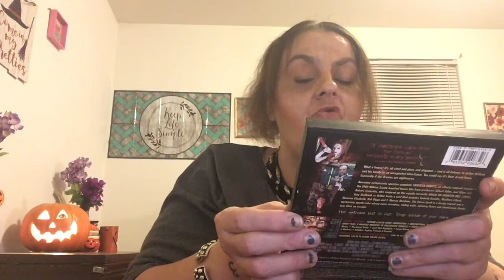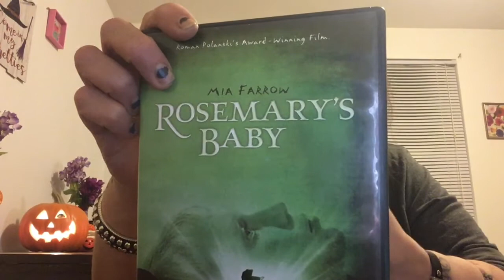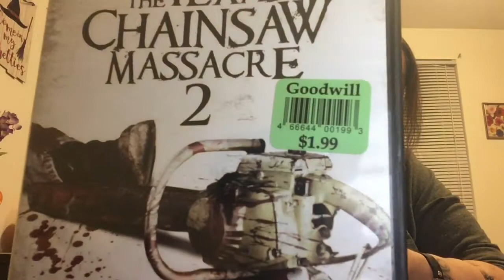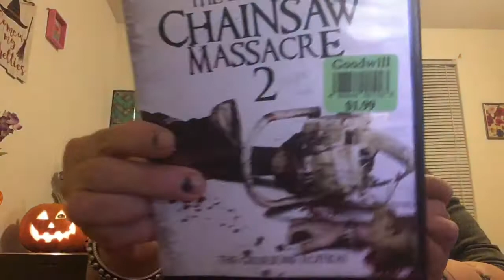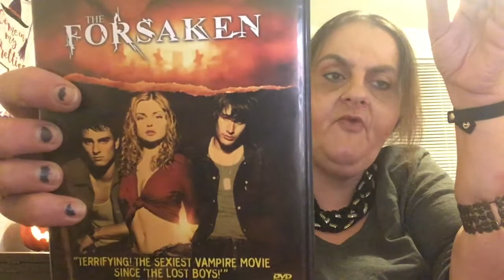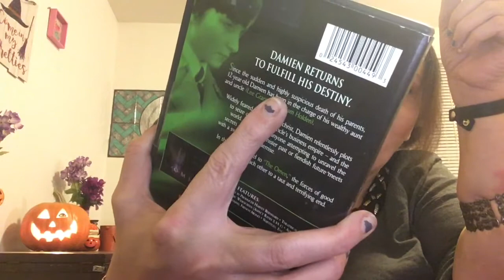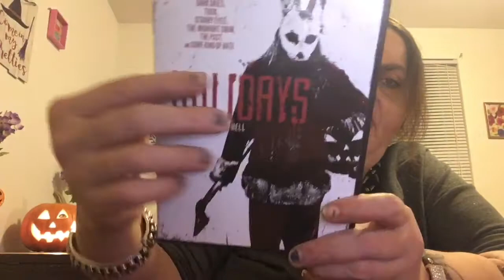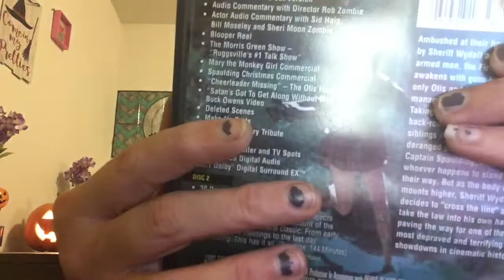HORROR DVD HAUL FROM DOLLAR tree and GOODWILL Chicago Style🎃👻🎃👻🎃💯💯💯💯💯💯💯💯💯💯💯💯💯😘😘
Hi all and welcome to my channel this video is an awesome collection of horror movies that I found at the DT and goodwill these movies are great for Halloween oof u like my content u know what to do js if your interested in Avon holla at your girl I’m a single mom and every sale helps me out please click rather link down below to check my online store out luv y’all stay safe and Blessed I’m out peace💋💋💯💯 Xmas is coming it's time to start getting a n early jumpstart on shopping I got the answer please check out my store for awesome offers and remember if y shop locally y will get a free gift or if y do it online u will get free should of any $60 order placed that's an $8 value please support me in my journey by becoming a part of my 💯💯💯💯💯💯💯💋💋